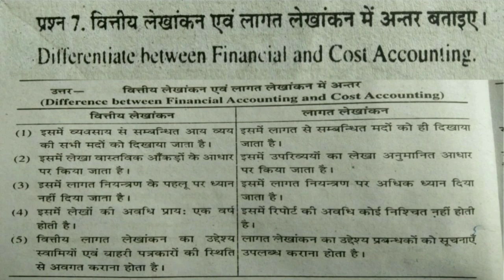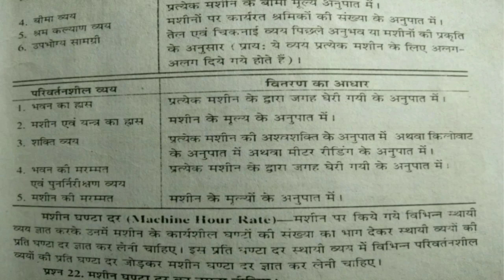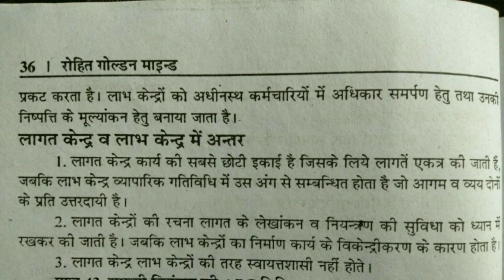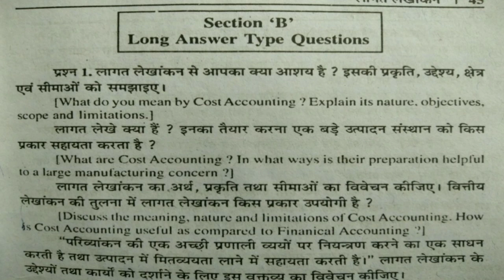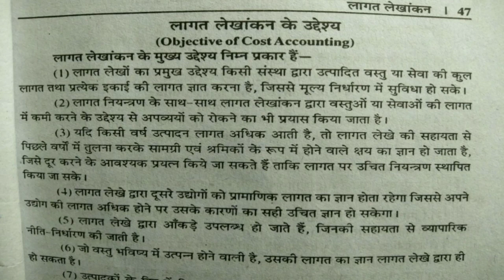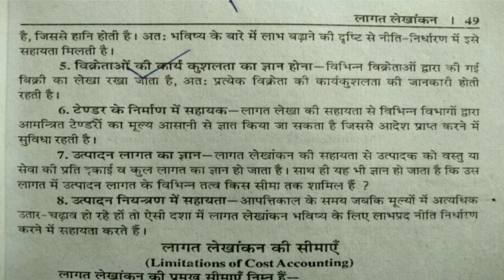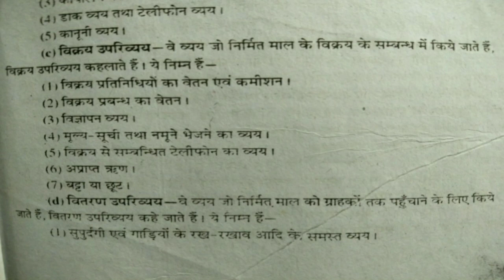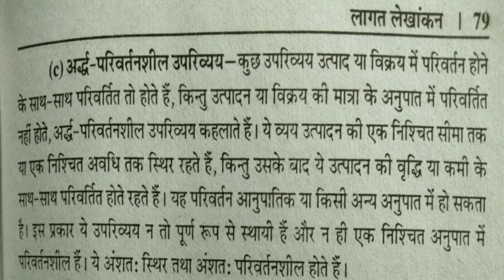BU JHANSI B.COM SECOND YEAR COST ACCOUNTING QUESTION AND ANSWER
Bundelkhand university jhansi bcom second year cost accounting question and answer jo har baar puche jate hai.
Most important questions and answers... Must watch this video.